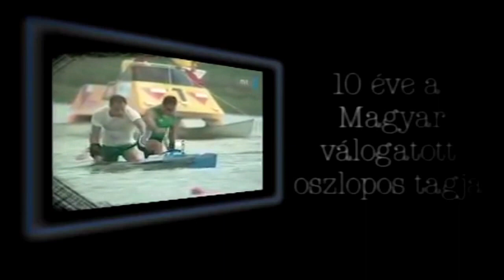Memory of György Kolonics 1972-2008. (Music)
2006 World Championships from Szeged Hungary.
(HUNGARY) C-2 György Kozmann and György Kolonics.

(Music) UMG On behalf of: MVG.